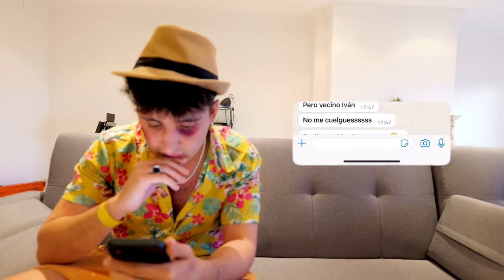LLAMO A LA GALAXY HOUSE SIN DECIRLES QUE ESTOY GRABANDO!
Qué pasa chavales! En el día de hoy llamaré a los miembros de la Galaxy House sin decirles que los estoy grabando disfrutad del vídeo

Canales del Team:
Larissa: @larissa_kimberlly
Animalize: @animalize21
AlesGF: @alesgf

Pd: Tu vecino y amigo Iván ;)